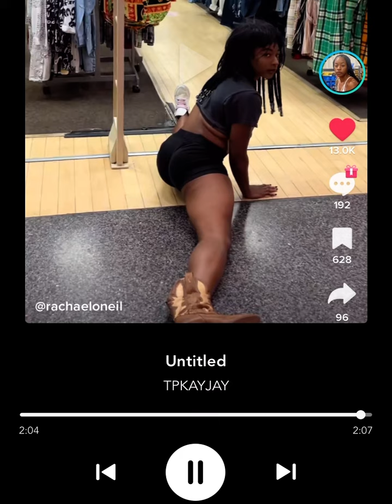Top of the morning